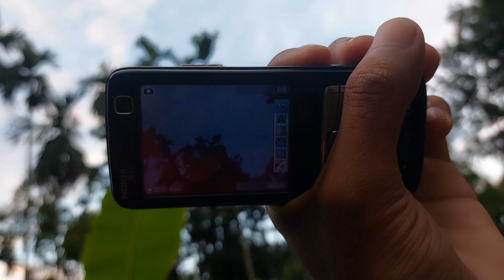Nokia n73 Camera Test 4K || Nokia n73 carl zeiss optical camera system test Technology Lover 2023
Nokia n73 Camera Test Nokia n73 carl zeiss optical camera system test Technology Lover 2023

Nokia n73 is Nokia Nserise best camera phone.Nokia n73 first made 2007 Findland.This Phone have Carl Zeiss Optical Camera System 3.2 Megapixel.